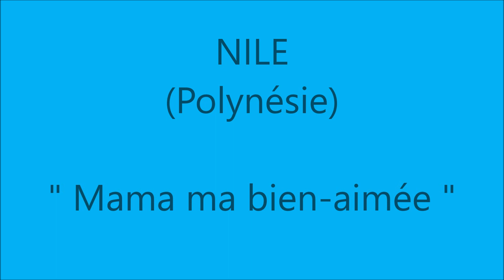Mama ma bien-aimée / NILE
Titre : Mama ma bien-aimée
Artiste : NILE AVAEORU (Polynésie)
Un hommage à une très grande Artiste du Fenua qui nous a quitté en septembre 2015